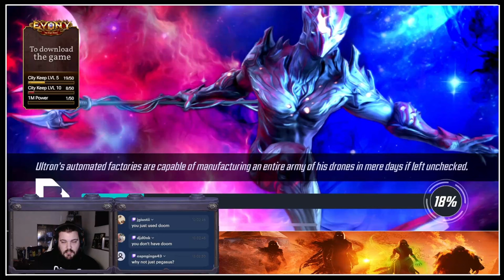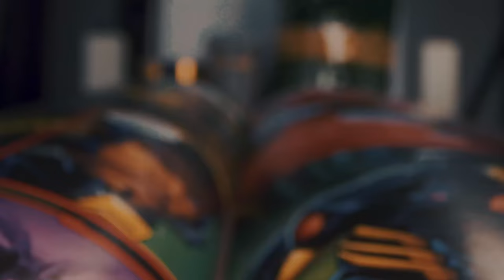Last Week's Crucible Got Crazy! Lots Of Great Irregular Counters! Marvel Strike Force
Feeling thirsty?

Time Stamp:
00:00 Opening For #1 Crucible
00:28 Stage 1 Secret Defender Thanos Skrull!
04:14 Stage 2 Infinity Watch
06:10 Stage 4 New Avengers
07:40 Stage 5 Unlimited Quick Silver
10:25 Stage 6 Gamma
12:22 Stage 3 Weird Hybrid
13:54 Results
14:37 Opening For #2 Crucible
15:01 Stage 5 Xtreme Skrull!
18:21 Stage 1 Secret Defender Noir
19:51 Stage 4 Wakanda
23:19 Stage 6 Gamma
25:56 Stage 3 Darkhold
27:58 Stage 2 Infinity Watch
30:20 Results